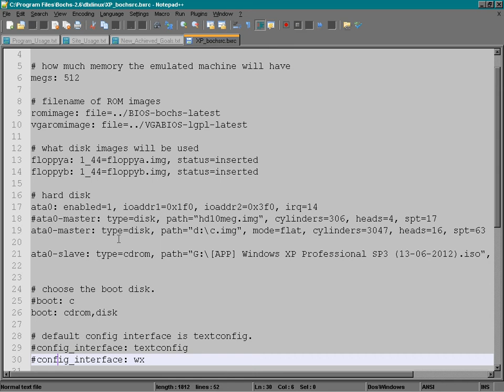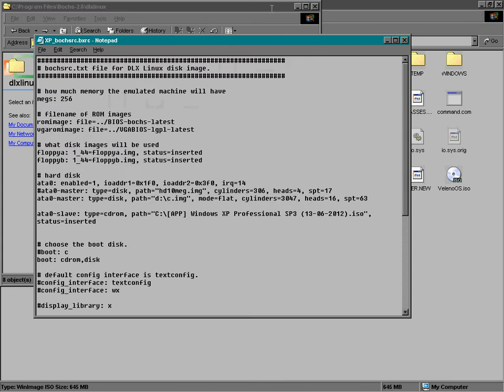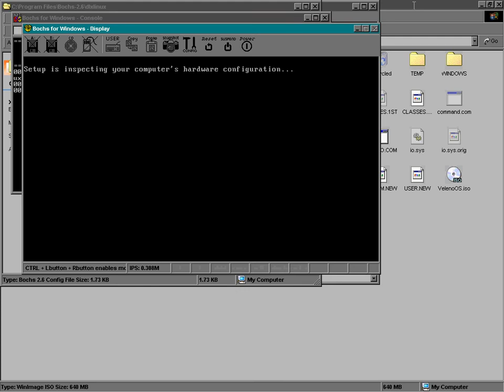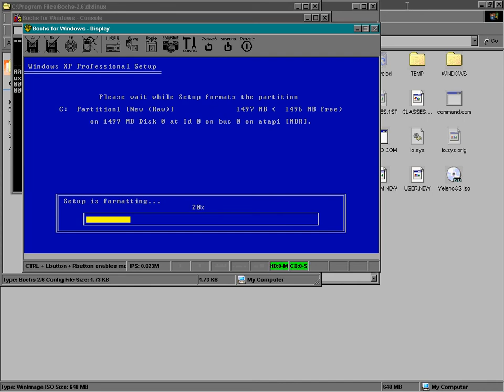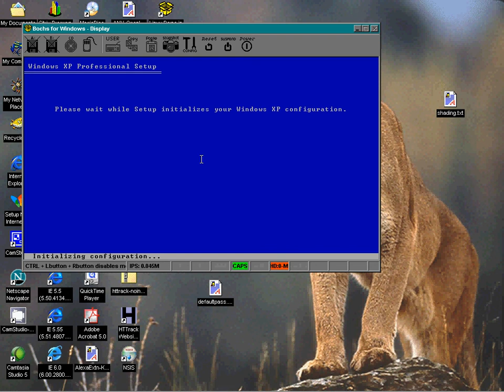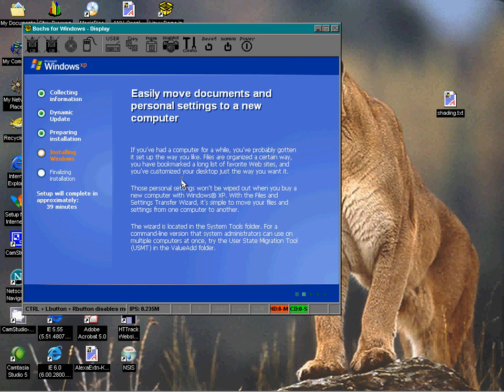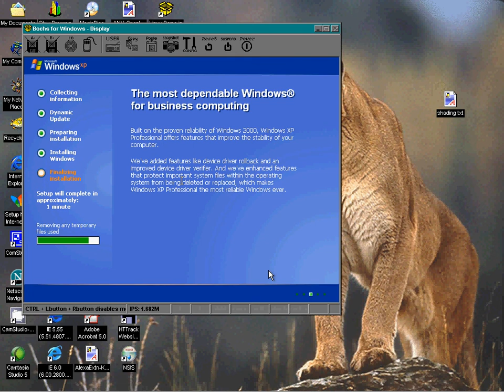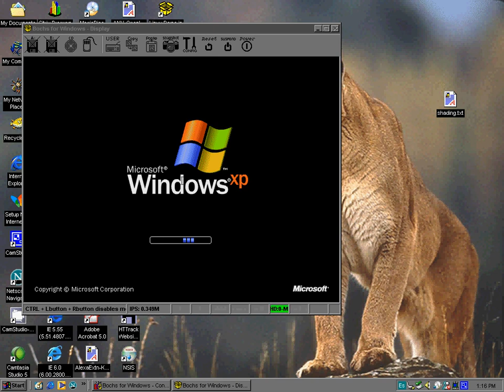Installing Windows XP SP3 in Bochs 2.6 in Windows 98/Millenium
NOTE: Press repeatedly Ctrl+Center Mouse Button to use/release the mouse in Bochs.

You need:
- KernelEx.
- Windows 9x as the host OS.
- Bochs 2.6.
- Standard XP SP3 CD with IDE disks support.